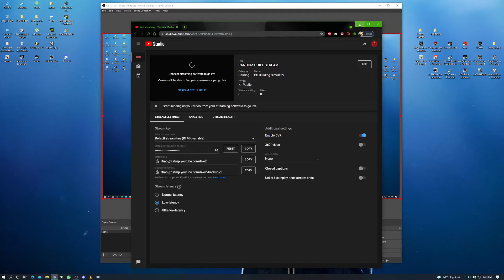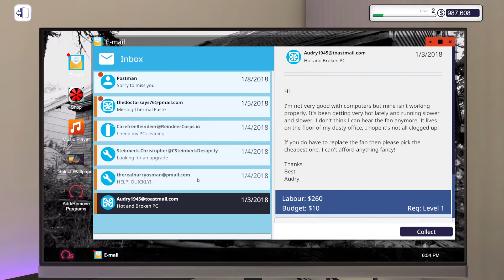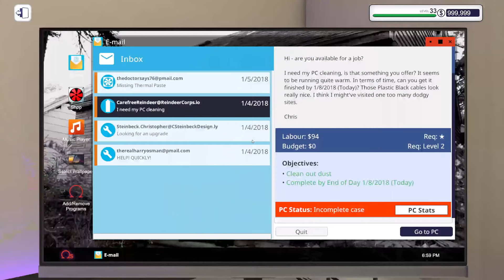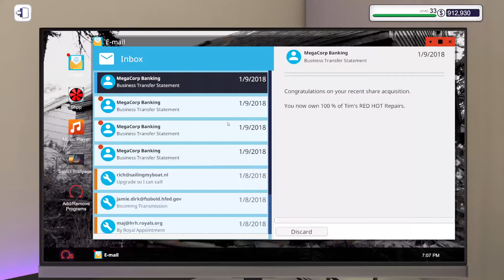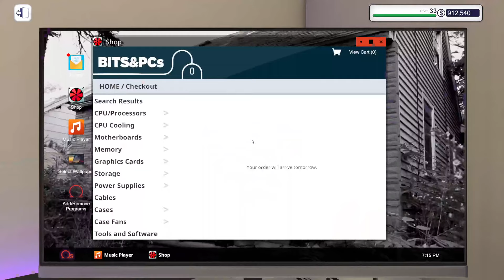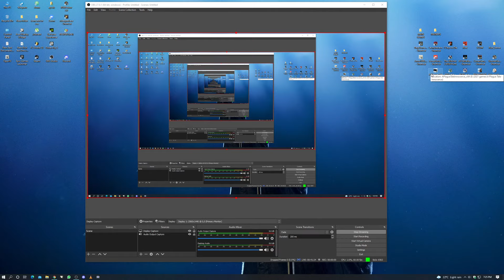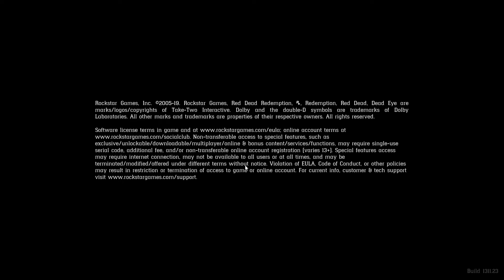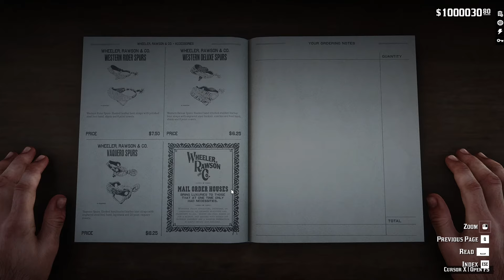RANDOM CHILL STREAM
PROCESSOR (CPU) - AMD 5000 Series Ryzen 9 5950X
MOTHERBOARD MOBO)- GIGABYTE TECH X570 AORUS ULTRA
GRAPHICs CARD(GPU)- GEFORCE RTX 2080 Ti 8GB AMP 8GB GDDR6
COOLER - Cooler Master MasterFan MF120
MEMORY(RAM)- G.SKILL Trident Z RGB 16GB
STORAGE(SSD - 1 TB
HARD DISK - 2 TB
Power Supply Unit (PSU)- CORSAIR RMX RM1000X 1000W
C Case.- NZXT H710i - ATX Mid Tower PC Gaming Case
KEyBOArd - Ant Esports MK1000 Multicolour
MONITOR - Acer 27 inch 144Hz 1MS Full HD TN Panel Gaming Monitor